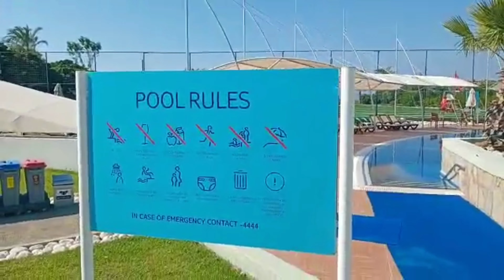TUI Blue Tropical Yeşillikler içinde huzurlu tatil.